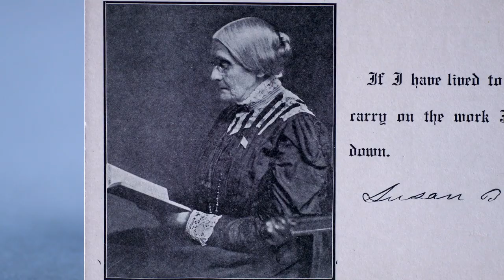Susan B. Anthony & Lobbying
Are the tactics used by suffragists to fight for political power still effective?
The only way for women to get the vote, was to convince men in congress to pass laws that could make it happen. Lobbying is a way for individuals and groups to talk to their congress people. In this video, curator Lisa Kathleen Graddy highlights the impact of Susan B Anthony’s lobbying for women’s rights.

The 2019 National Youth Summit looked at woman suffrage as an example of how groups with limited political power have and continue to shape our democracy using strategies and tools, like the vote and public protest, to give voice to issues and galvanize fellow Americans into communal movements for change.